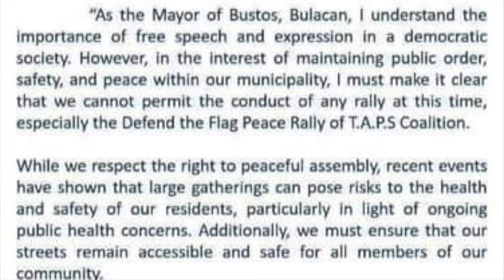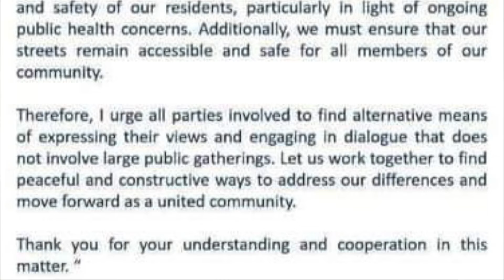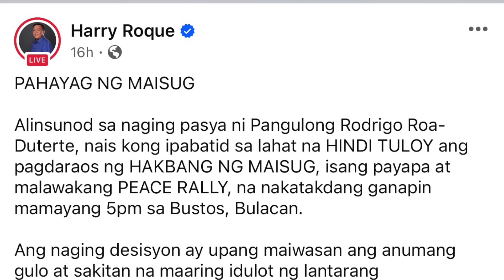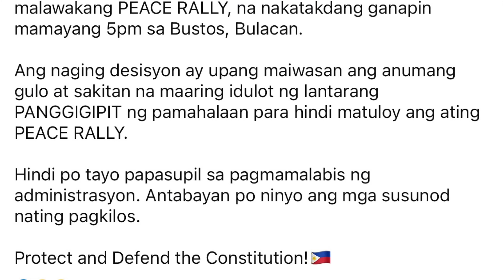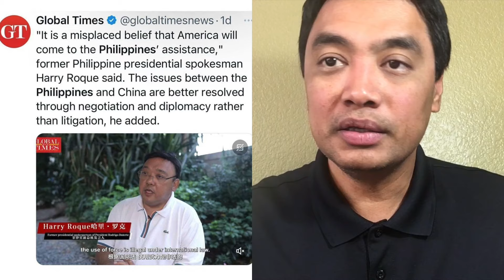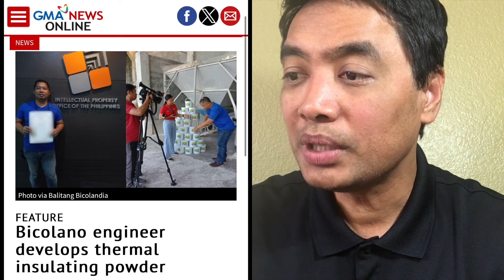PBBM muling sinisi sa kanseladong rally ? Digong i-dedemanda mga opisyal sa Bulacan ?